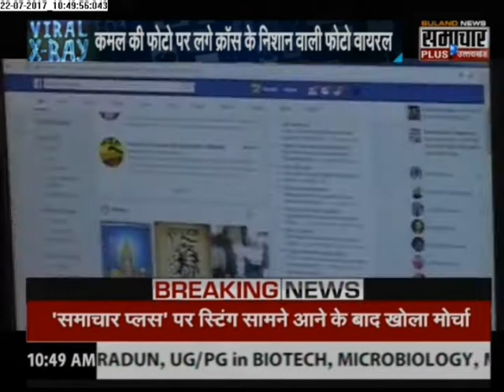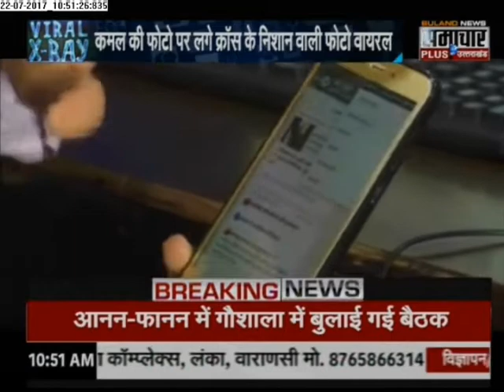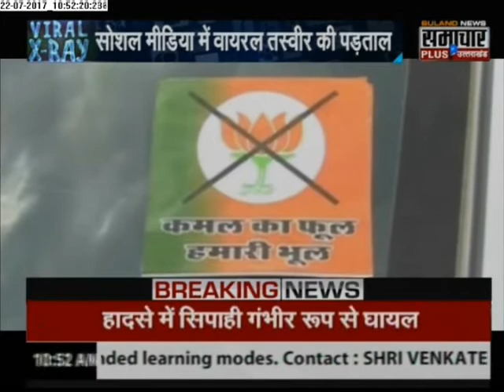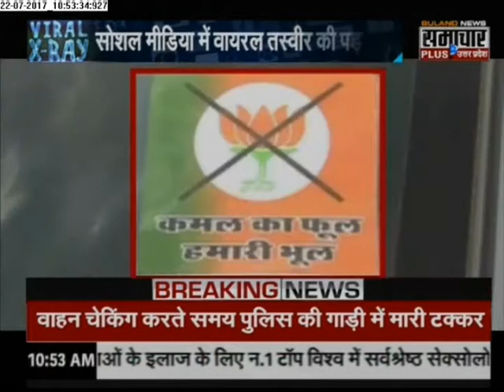Viral X-Ray: Reality of Videos which goes Viral on Internet